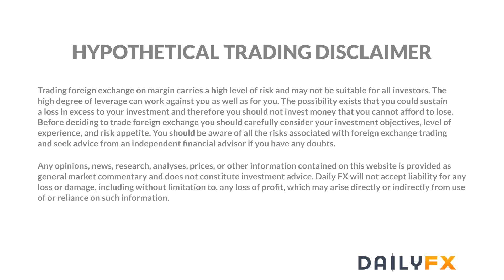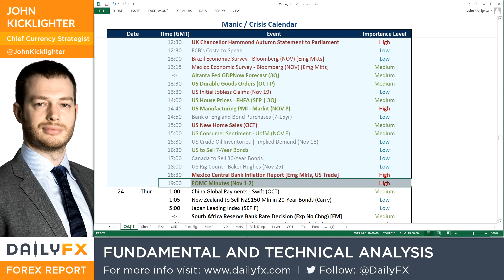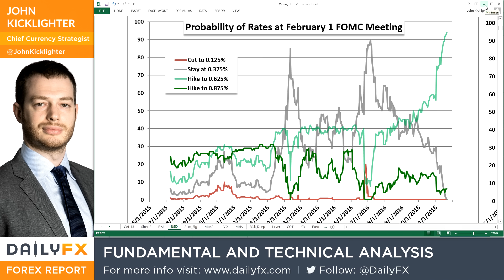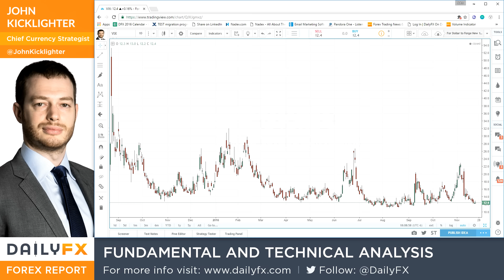Forex Trading Video: Dollar Extends Rally into Holiday Liquidity Drain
Talking Points:

• Despite the expected drain on liquidity with the Thanksgiving holiday, the Dollar charged to a fresh 13-year high
• FOMC minutes and a range of rushed US data offered an optimistic view, but lack for real fundamental support
• An expected increase in deficit and decrease in growth forecasts from UK Autumn statement doesn't alter Pound course